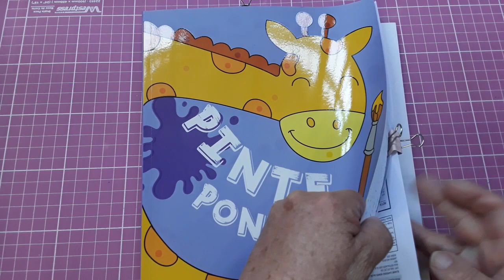Colorindo o Livro Pinte os Pontos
Uso Giz gel para esse colorido.

Minha lista de desejos na Amazon Brasil

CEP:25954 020